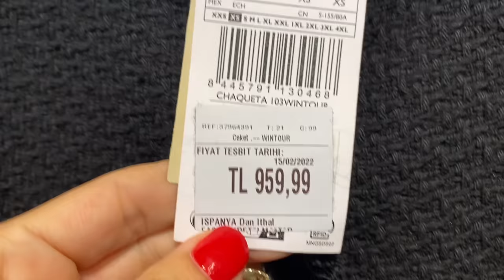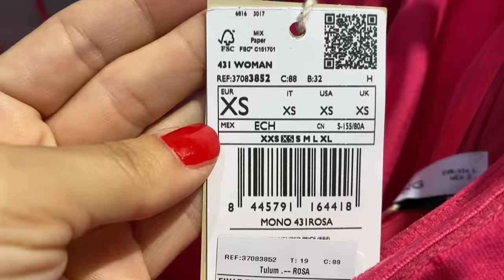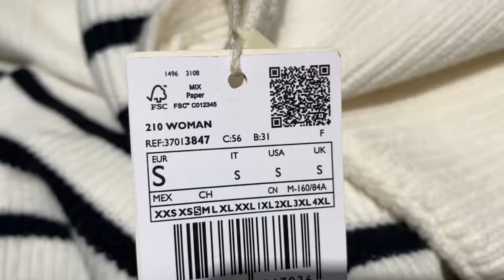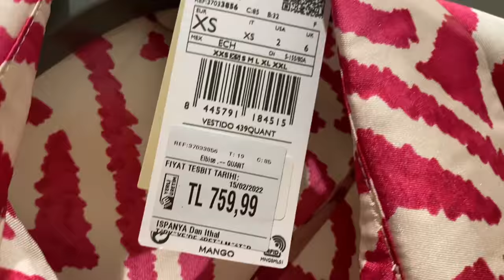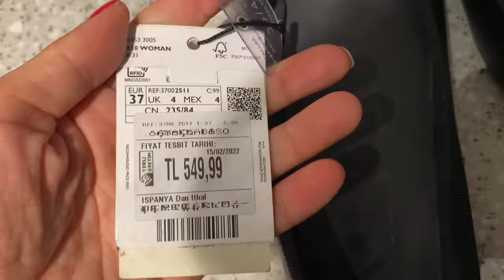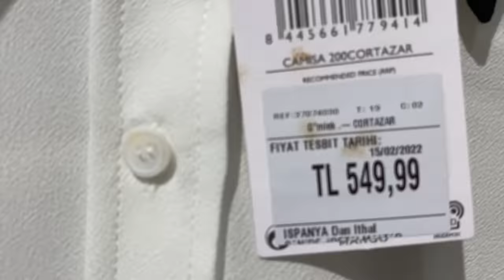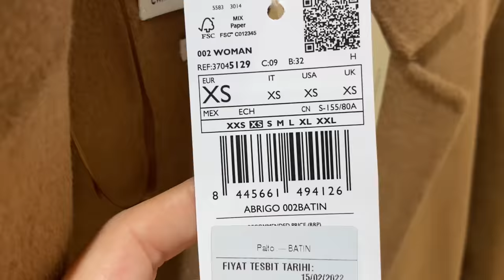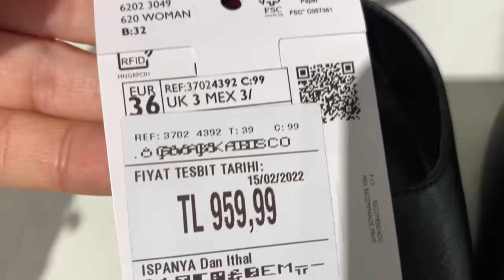MANGO YENİ SEZON MAĞAZA TURU-DENEMELİ VLOG-MANGO TRY ON HAUL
Hepinize yeniden merhaba
Mango yeni sezonunu bende dahil merak edenler için yeni bie mağaza turu vlogu hazırladım, sezon çok başında olduğu için hem yazlık ürünler hem de bir o kadar kalın kazak ve kabanlar gelmeye başlamış o yüzden ara sezonda özellikle giyebileceğiniz parçalardan kombinler hazırlamaya özen gösterdim
Yeni sezon çanta ve ayakkabıları hatta trençkotları merak edenler olacaktır onları bir sonraki videomda daha detaylı paylşamak istediğim için şimdilik bu videoma eklemedim hepinize iyi seyirler diliyorum...
eylülöztürk# mangonewseason#mangohaul

ÜZERİMDEKİLERİN LİNKİ VE MANGO FAVORİLER LİNKİMİ AŞAĞIYA BIRAKIYORUM